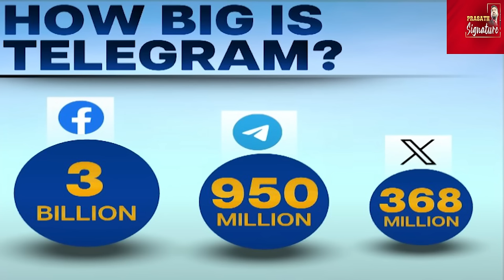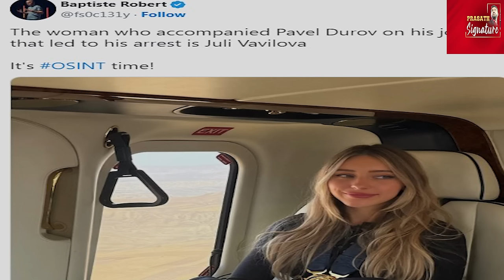Telegram முதலாளி கைது ? spy women ? 100 குழந்தைகளுக்கு அப்பா - Pavel Durov arrest -prasath Signature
elegram CEO's Arrest: Pavel Durov's Fight for Freedom of Speech, Supported by Elon Musk and Mark Zuckerberg?"

Description: "Pavel Durov, CEO of Telegram, faces arrest amidst a global debate on freedom of speech. A mysterious female informant from France sparks controversy. Will Elon Musk and Mark Zuckerberg support Durov's crusade against censorship?"

 Pavel Durov
 Telegram CEO
 Freedom of Speech
 Arrest
 France Informant
 Elon Musk
 Mark Zuckerberg
 Censorship

Prasath signature